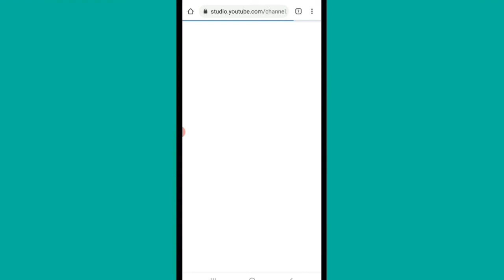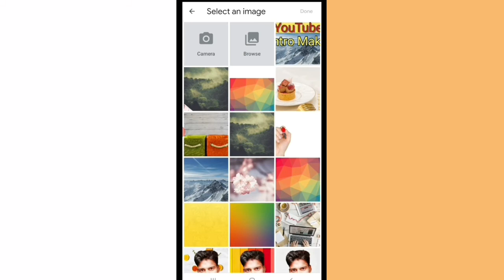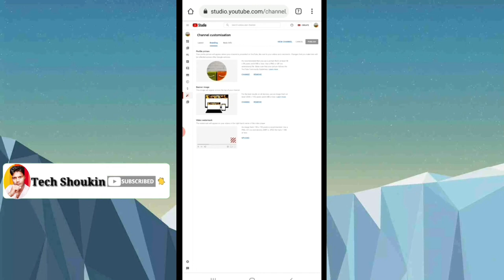apne youtube channel par logo kaise lagaye | यूट्यूब पर लोगों कैसे लगाएं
apne youtube channel par logo kaise lagaye youtube channel ka logo kaise change kare 2020 यूट्यूब पर लोगों कैसे लगाएं

1 youtube channel ka logo kaise change kare  2021
2 apne youtube channel par logo kaise lagaye
3
4